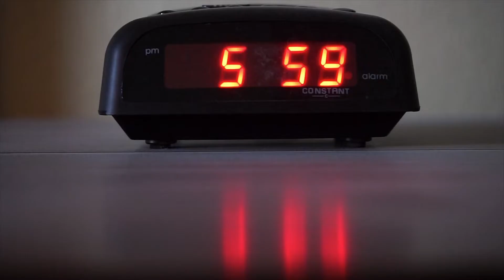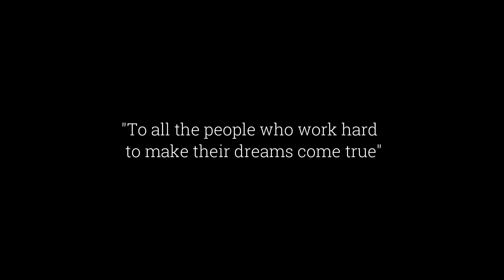Be The Hero - Prime Systems Official Music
To the people who work hard to make their dream come true.